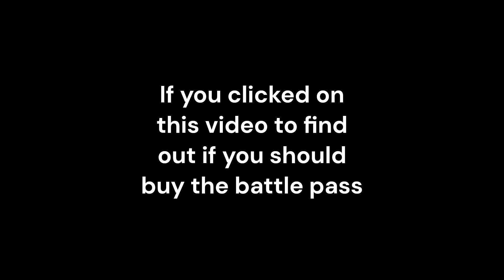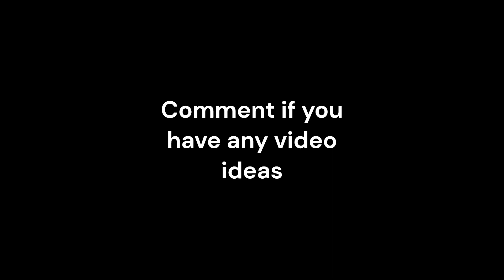Is the New Battle Pass Tank Worth it???